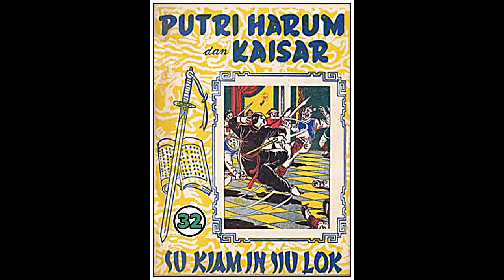Seri Cerita Silat Puteri Harum dan Kaisar Jilid 32